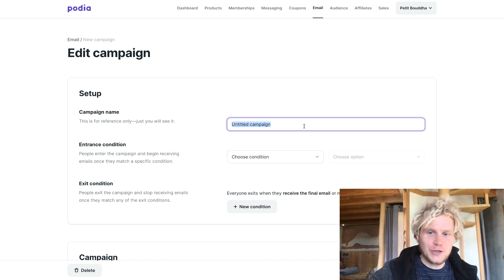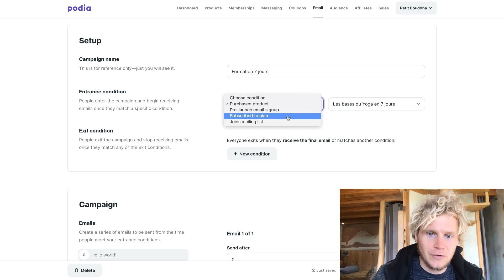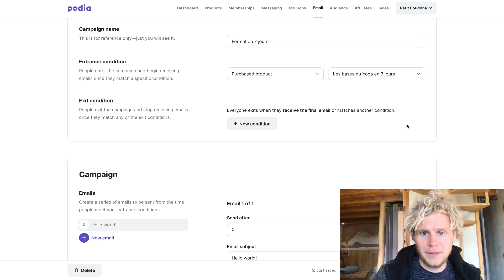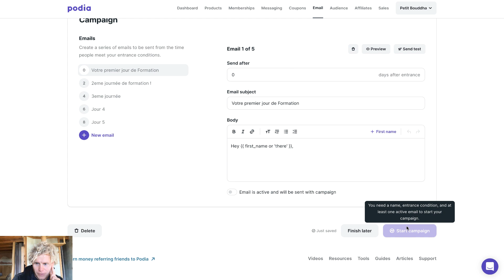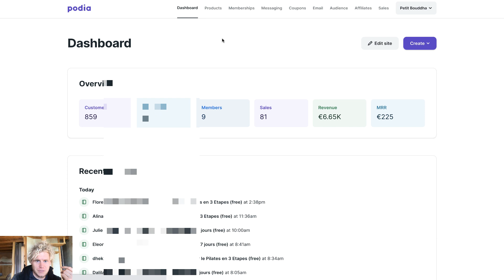Comment Créer un Automation = Séquence EMAIL dans PODIA ? (Répondeur automatique)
Créez & Vendez vos cours en ligne avec succès !

▬▬▬▬▬▬▬▬▬▬▬▬  FORMATION PRO ▬▬▬▬▬▬▬▬▬

👨🏻‍💻 Formation PODIA = La formation complète pour Créer et Vendre vos cours en ligne avec succès !

🖥 SITE PRO = Comment créer un site internet de A à Z avec WordPress et devenir rentable en 30 jours:

▬▬▬▬▬▬▬▬▬▬▬▬ DESCRIPTION ▬▬▬▬▬▬▬▬▬
Découvrez comment créer suite d'emails envoyés à vos membres de formations sur Podia.
Créer vos formations et vendez votre savoir en ligne grâce à Podia.

Avec Podia, la création est accélérée et 0 prise de tête avec la technique !